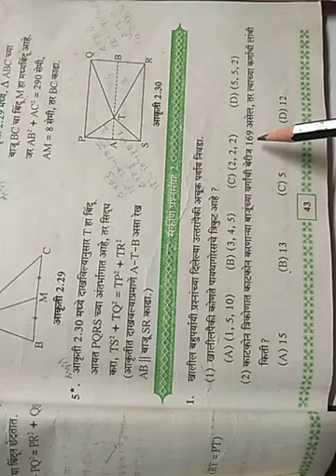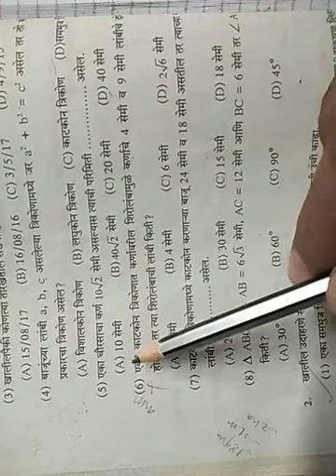इयत्ता 10 वी, विषय -गणित भाग 2 प्रकरण 2 घटक पायथागोरसचे प्रमेय उपघटक- संकीर्णप्रश्नसंग्रह 2